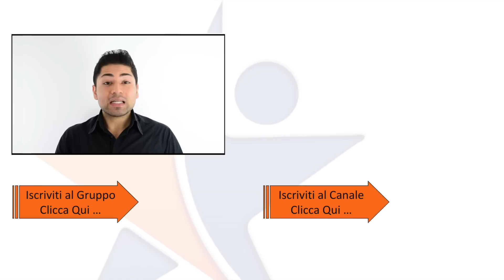Differenze tra Alibaba e Aliexpress : Cosa sono, Come Funzionano e Come Usarli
In questo video scoprirai le Differenze tra Alibaba e Aliexpress : Cosa sono, Come Funzionano e Come Usarli

💡 Cosa sono Alibaba e Aliexpress?
Alibaba e Aliexpress sono due piattaforme di e-commerce che collegano acquirenti e venditori in tutto il mondo. Tuttavia, le loro caratteristiche e funzionalità sono molto diverse, ed è fondamentale comprenderle per avere successo nelle vostre attività di vendita online.

🌟CONTENUTO DEL VIDEO:

00:00 Introduzione
00:08 Dove cercare fornitori
00:37 Differenze tra Alibaba e AliExpress
02:33 Altre differenze sostanziali
05:00 Ottenere le certificazioni
05:46 Cosa sapere per importare i prodotti
06:35 Conclusione